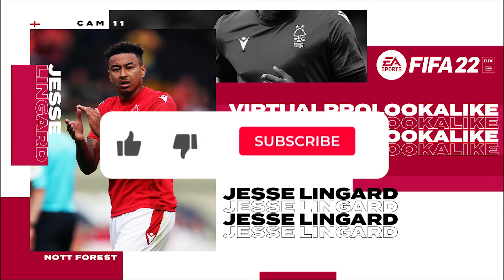FIFA 22 | HOW TO CREATE | JESSE LINGARD (PRO CLUBS)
Leave your requests on the comments!